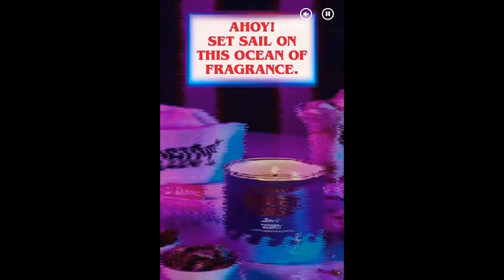🦇 Bath & Body Works X Stranger Things Candle Drop Tomorrow! 🦇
Hey Gang! ​⁠@bathandbodyworks is doing another ​⁠@Netflix Collaboration!! Stranger Things!!! Who’s excited! Here’s the app teaser!

Chris Fannin
Blacklick, Ohio 43004

Southern Expression Candle Co.

Homeworx by Slatkin & Co.